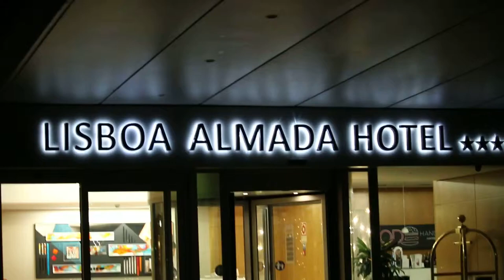How to be a good tour leader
One early morning before breakfast in Lisbon, I reflected on my experiences with tour leaders of a few packaged tours for Singaporeans. Singaporeans are of diverse background and expectations and it is rare to find a top notch tour leader able to provide service levels of a highest standard as in this tour.